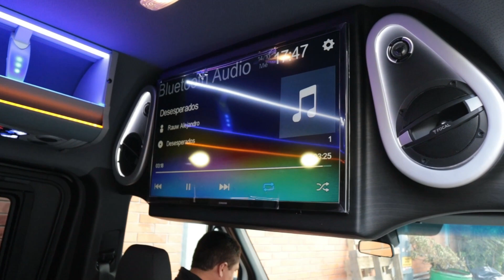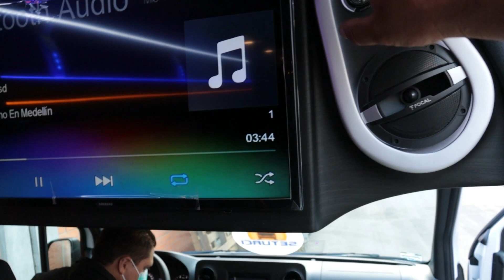67. SPRINTER 516 VIP SPORT SETURCI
Hola queridos amigos. En esta ocasión quiero mostrarle esta conversión que le realizamos a nuestros queridos clientes de SETURCI en la CDMX para su servicio de transportación turística y de personal.

En caso que estén buscando alguien que les cotice su próximo viaje para la vacaciones o si buscan quien cubra su necesidad de mover a las personas de su empresa, contáctenlos con gusto los van a  atender y no se olviden comentarles que viero su video aquí en el canal con Victor Guillén y soliciten su promoción.

Les mando un fuerte abrazo y si estas interesado en que promocione tu empresa a través de mis videos, por favor contáctame y podemos ver las opciones disponibles.